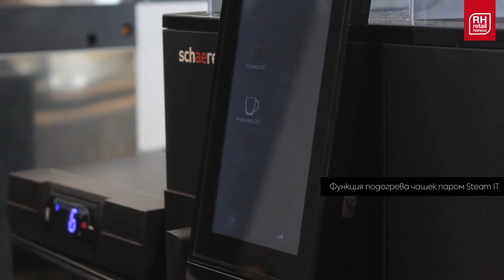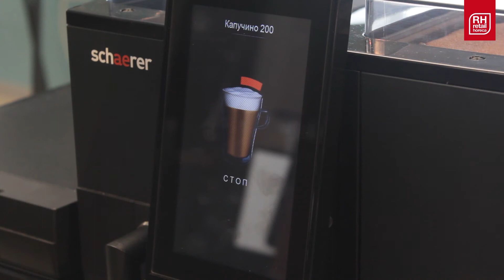Видеообзор кофемашины Schaerer Coffee Club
Schaerer Coffee Club - профессиональная автоматическая кофемашина, которая отлично подойдет для знакомства с миром премиум-кофе. Кофемашина с компактными размерами решает множество задач.

Coffee Club готовит напитки на молоке и шоколадные напитки. Бесшумная кофемолка, полностью автоматическая система приготовления молочной пены, большой экран и простая система очистки – модель объединила в себе технологичные новинки в области приготовления кофе.

Вы можете заказать Schaerer Coffee Club в ООО «РусХОЛТС». Мы являемся официальным представителем Schaerer Group в России.